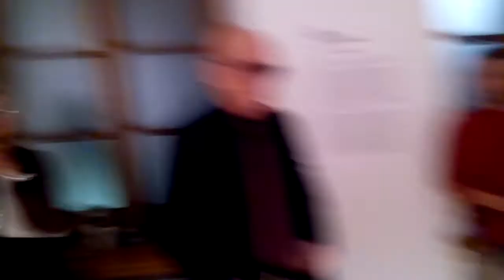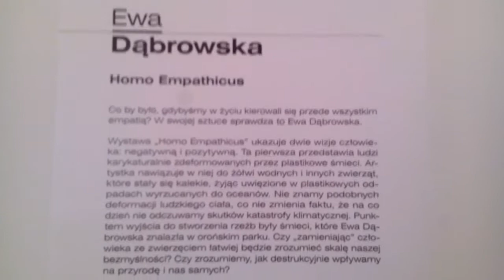el mercedes you tube.com and other programme's on you tube.com and welcom